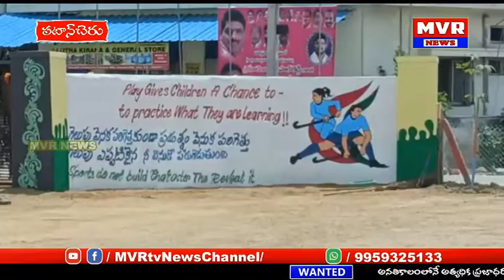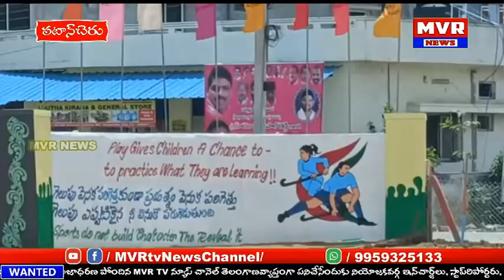పటాన్చెరుమండలపరిధిలోని పలుగ్రామాల్లో క్రీడాప్రాంగణాలను ప్రజాప్రతినిధులతోకలిసిఎమ్మెల్యే ప్రారంభించారు